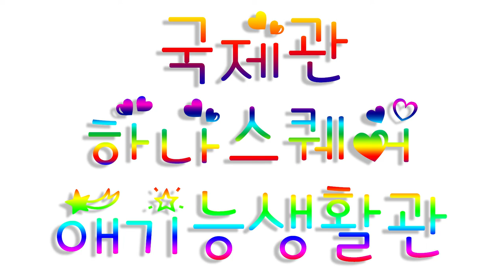[고려대학교 Korea University] 고대빵 광고 (ver.회의)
고대빵 광고 (ver.회의)

일단 먹자
고대빵

어디에서?
국제관
하나스퀘어
애기능 생활관